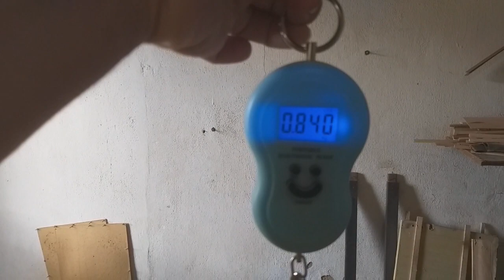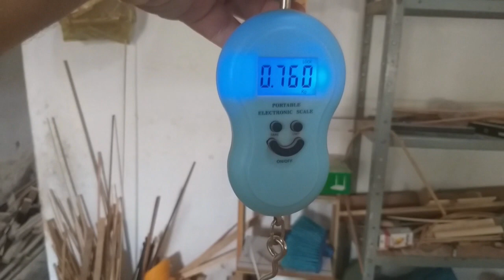Reformando gaiola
esta gaiola tava com a lateral quebrada e olhe como ficou